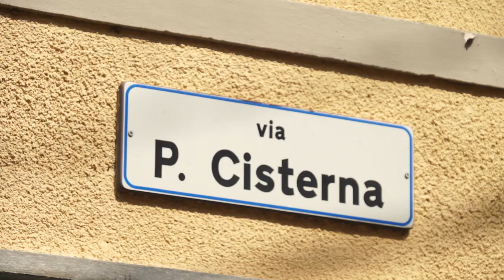Venerdì dal sindaco: Reano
Il sindaco, Celestino Torta, descrive il legame tra il paese e la casa Savoia e le numerose attrattive di Reano tra cui l'arte e il paesaggio.